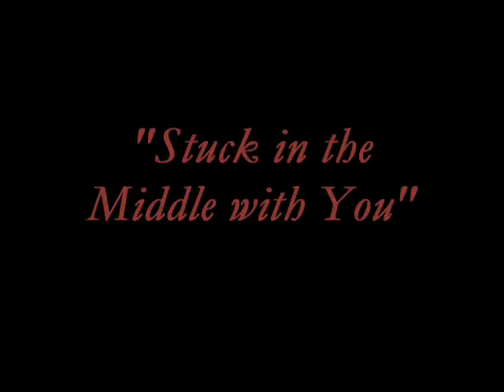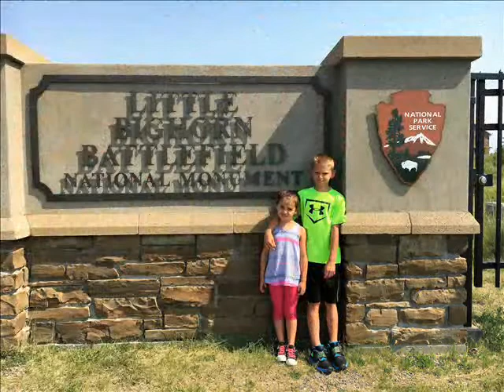Cole & Vaughn 2019